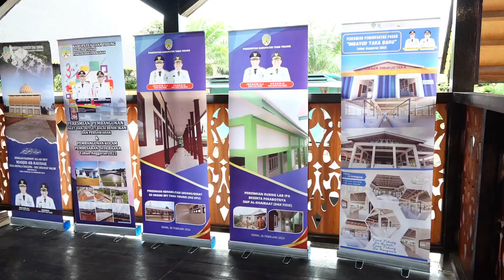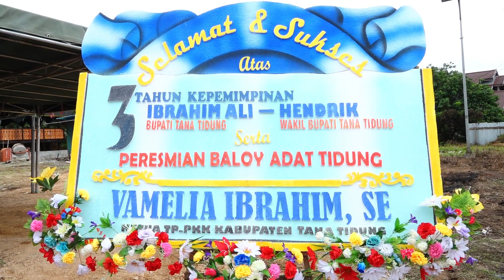Peresmian dan Penandatanganan Prasasti Kegiatan Pembangunan di Kabupaten Tana Tidung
Peresmian dan Penandatangan Prasasti Kegiatan Pembangunan di Kabupaten Tana Tidung dilaksanakan di Boloy Adat Tidung (Rumah Adat) Kecamatan Sesayap Hilir pada hari Senin, 26 Februari 2024 bertepatan dengan 3 Tahun Kepemimpinan Bupati dan Wakil Bupati Tana Tidung.

Kegiatan Tersebut dihadiri oleh Bupati Tana Tidung beserta Ketua TP PKK Kabupaten Tana Tidung, Dandim 0914 dan Ketua Persit Kartika Chandra Kirana, Kapolres Tana Tidung, Asisten, Kepala OPD, Ketua Adat Tidung Kabupaten Tana Tidung, Ketua Adat Belusu, Kepala Instansi vertikal se Kabupaten Tana Tidung, Tokoh masyarakat, Agama dan Adat se Kabupaten Tana Tidung.

Pada Kegiatan Peresmian Rumah Adat Tidung Kecamatan Sesayap hilir, Bupati Tana Tidung diberikan Gelar “Pengiran” oleh Ketua Adat Tidung Kabupaten Tana Tidung atas keberhasilan membangun Bumi Upun Taka.

Dalam sambutannya, beliau mengucapkan apresiasi dan ucapan terimakasih kepada seluruh lapisan masyarakat Kabupaten Tana Tidung yang telah mendukung dan berpartisipasi dalam membantu mewujudkan Pembangunan yang ada di Kabupaten Tana Tidung sehingga Kabupaten Tana Tidung bisa bersaing dengan Kabupaten Kota yang ada di Provinsi Kalimantan Utara.

Beliau juga menyampaikan Pembangunan bukanlah hanya mengenai beton dan struktur fisik semata. Lebih dari itu, kita berkomitmen untuk menciptakan dampak positif yang nyata bagi masyarakat. Kita berharap pembangunan ini dan akan dilaksanakan ke depan dapat meningkatkan aksesibilitas serta kualitas hidup masyarakat KTT secara keseluruhan.

Dalam proses pembangunan ini, kita telah melibatkan banyak pihak, termasuk masyarakat setempat, kelompok-kelompok masyarakat, dan sektor swasta. Semua ini adalah contoh nyata kolaborasi yang kokoh dan inklusif, yang menjadi kunci kesuksesan dalam mewujudkan pembangunan berkelanjutan.

Saya ingin mengucapkan terima kasih kepada semua pihak yang telah berkontribusi, baik secara langsung maupun tidak langsung, dalam setiap tahapan pembangunan ini. Terima kasih juga kepada masyarakat yang telah bersabar dan mendukung proses ini. Kami memahami bahwa pembangunan tidak selalu tanpa kendala, namun dengan kerjasama dan dukungan dari kita semua, kita akan dapat mengatasi setiap rintangan.

Dengan peresmian dan penandatanganan prasasti ini, mari kita tetap berkomitmen untuk menjaga semangat gotong royong dan kebersamaan dalam membangun Kabupaten Tana Tidung.

Mari kita jadikan pembangunan ini sebagai pijakan untuk melangkah lebih jauh, menciptakan masa depan yang lebih baik bagi generasi mendatang.

Terima kasih kepada semua pihak yang telah turut serta dalam mewujudkan acara peresmian dan penandatanganan prasasti ini. Semoga kegiatan pembangunan ini memberikan manfaat maksimal bagi seluruh masyarakat Kabupaten Tana Tidung dan menjadi contoh inspiratif untuk pembangunan di daerah lainnya.

"Ungkap Bupati Tana Tidung"